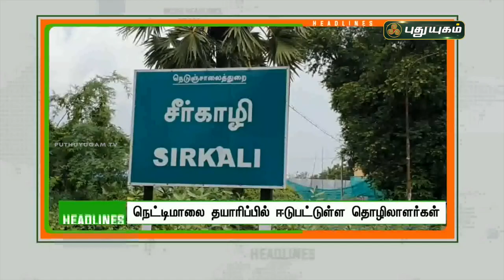1 மணி தலைப்புச் செய்திகள் | 1 PM News | 11/01/2022 | PuthuyugamTV